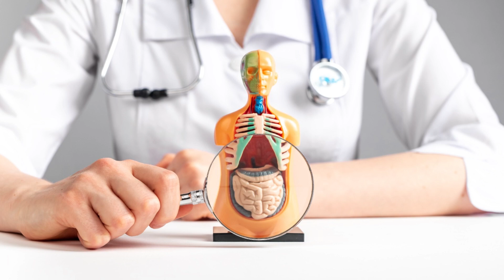Sarkoidoz Nedir, Nedenleri, Belirtileri, Teşhisi ve Tedavisi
Sarkoidoz Nedir,
Sarkoidoz Belirtileri Nelerdir,
Sarkoidoz Nedenleri Nelerdir,
Sarkoidoz Evreleri Nelerdir,
Sarkoidoz Tanısı Nasıl Konulur,
Sarkoidoz Tedavi Yöntemleri Nelerdir